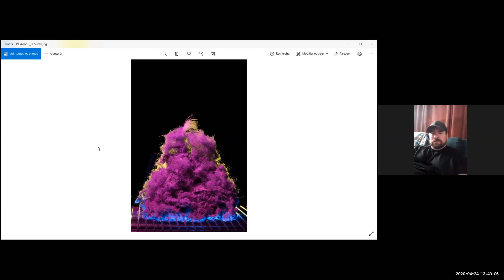Sid Ceaser and I with guests discussing portfolios and photography